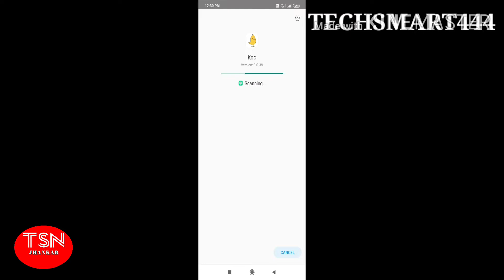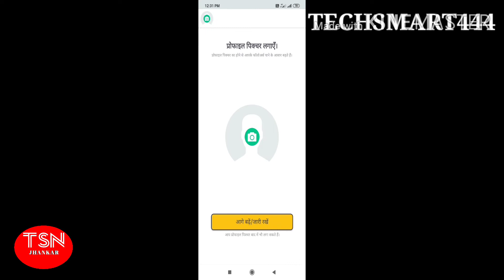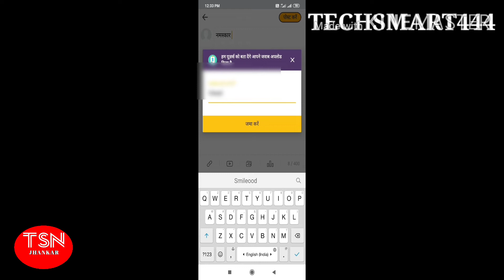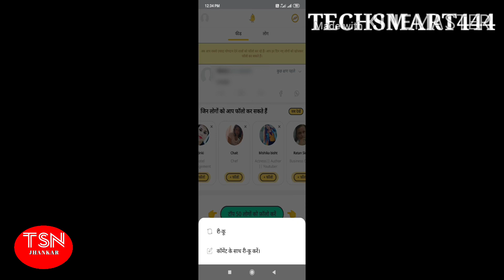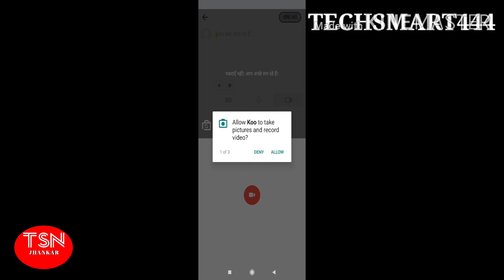what is Koo app ?. indian twitter koo. Koo app kya hai. Koo app kaise chalaye. How to use koo app.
Friends,
Is video me maine bataya hai ki app kaise Koo app ke dwaara twitter ki tarah Koo app login kar ke text msg, audio msg, video msg & logo ko follow kar sakte hai. Ye made in India Koo app hai jisme aap hindi aur indian bhasha main msg kar sakte hai.

Dhanyavaad!!

Softbox Light

Ring Light

Koo app
KOO APP